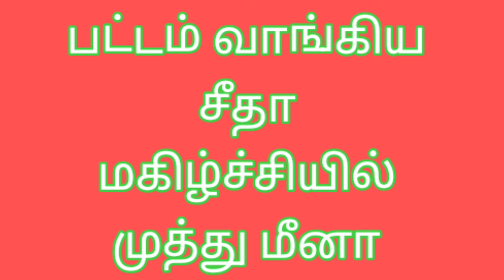siragadikka aasai|7th August promo July|siragadikaaasaireviwe|serial review